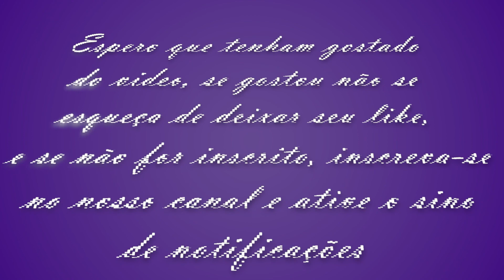Os preparativos para o casamento deixa qualquer noiva com nervos à flor da pele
Mas querem saber ?   É uma delícia atendermos as noivinhas e ver os seus sorrisos a cada processo concluído.

Casamento de sereia ( casando na praia )

Muita gente tem esse sonho lindo do casamento na praia, ao pôr do sol, pés na área e aquela paisagem incrível, que não precisa de muito para deixar a cerimonia inesquecível. Então se você está pretendendo ter um casamento no litoral, separamos tudo que você precisa saber e com várias dicas e inspirações para esse dia especial!

ellegancy_costuras_casamento_na_praia

Vamos do início, onde muitos noivinhos tem esse sonho de casar na praia mas vão deixando de lado por receio de como organizar um casamento à distância, ao ar livre, em um local público como a praia.Vamos te explicar tudo e mostrar que não é tão complicado quanto parece e que esse sonho pode sim se tornar realidade.

Clima:

Para começar, o que você precisa escolher e definir primeiro de tudo, é qual mês/estação será o evento, como o casamento é em local aberto, o clima é de suma importância para tudo sair perfeito. O legal é optar por mês e estações que não costumam chover tanto, como a primavera, entre setembro e novembro, que também são épocas foras de temporadas onde as praias se encontram mais tranquilas, sem muito movimento ( lembrando que escrevemos esse Post em São Paulo, então o ideal é consultar o clima/época do ano de acordo com a região que você mora ). Mesmo nesses meses é sempre bom ter uma carta na manga em relação ao tempo, caso ele te surpreenda com uma garoa, ou chuva mais forte, uma boa dica é colocar tendas ou áreas cobertas, mas claro sem perder a beleza natural do local.

DICA: Evite celebrar a cerimonia em horários com o sol muito forte, isso também pode atrapalhar e incomodar os convidados. Evite horário entre as 12h e as 14h da tarde

ellegancy_costuras_tendas_na_praia

O local:

Em segundo lugar, vem o local, será exatamente na praia ou em algum hotel da região. Ou nos dois, caso você opte por fazer a cerimonia em um e a festa no outro. Afinal para cada um desses exige uma burocracia diferente. Caso seja em hotel é mais simples, você poder alugar/reservar uma parte do hotel para o seu evento.
Caso seja casamento “pé na areia” é preciso conversar com a prefeitura da cidade escolhida, pedir a autorização, e conversar sobre o que você planeja , e se é possível utilizar o local.

A comida:
Casamento na praia não combina com nada muito pesado, prefira buffet com comidas leves, como peixes, sushi, frutos do mar, salgadinhos, saladas. Para a sobremesa abuse das frutas tropicais, ou docinhos mesmo, de limão, maracujá, abacaxi, morango. O sorvete também é uma ótima opção, afinal praia e sorvete tem tudo a ver, é uma delícia e seus convidados vão amar!

ellegancy_costuras_comidas_praia

ellegancy_costuras_docinhos_de_casamentos  Docinhos temáticos

Bebidas:
Nada melhor que drinks refrescantes, como água de coco, sucos, águas aromatizadas, coquetéis com frutas.

ellegancy_costuras_bebidas_casamento

ellegancy_costuras_casamento_bebidas

Decoração:
O legal do casamento na praia é que a paisagem sozinha já faz grande parte da decoração, para incrementar e dar o seu toque final utilize elementos naturais, como conchas, flores, madeira, corda, pode apostar nas velas para deixar um visual mais romântico. A decoração fica bonita leve e rustica.

ellegancy_costuras_decoracoes_casamento

ellegancy_costuras_decorações_casamento_praia

ellegancy_costuras_decoracoes_casamentos_praias

ellegancy_costuras_decorações_bolo_praia

Dá para brincar na decoração até na hora do bolo!

A noivinha
Para as noivinhas que vão casar na praia, há algumas diquinhas na hora de escolher o vestido, evite vestidos com véu ou calda muito comprida, ou os muito volumosos.  Eles definitivamente não combinam com o estilo da festa. Opte para os mais fluidos, rendados com  flores e transparências.

ellegancy_costuras_vestidos_casamento_praia

ellegancy_costuras_vestidos_de_noivas_praia

Os acessórios de cabeça, como coroas de flores também dão um charme todo especial

Qual sandália de noiva para casamento na praia ?
Nos pezinhos, como se trata de um casamento com a vibe praiana, você só deve utilizar salto caso o evento seja dentro do hotel, em local com pisos firmes, caso ao contrario, opte por sandálias rasteiras, ou acessórios de pés que também são uma graça.